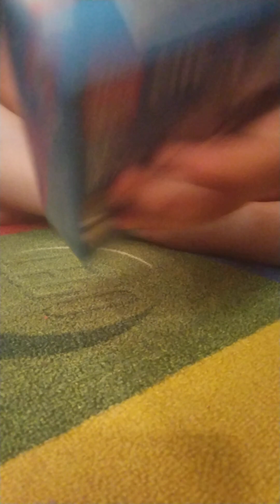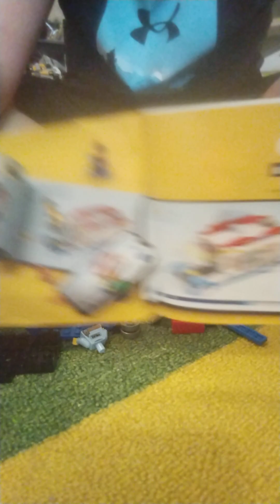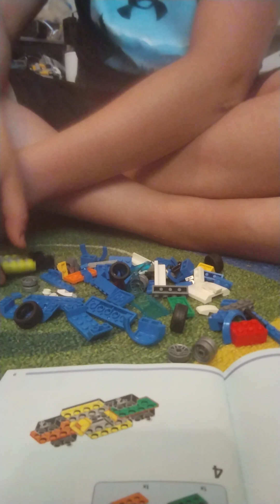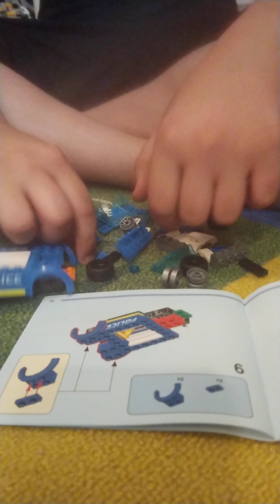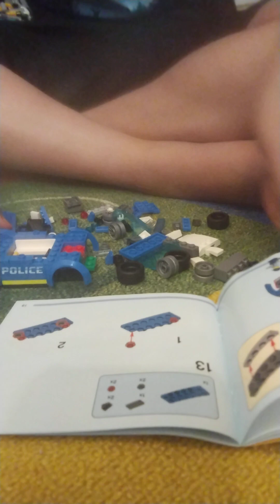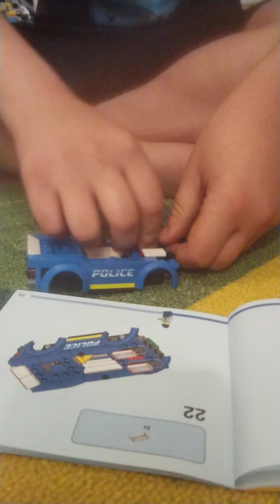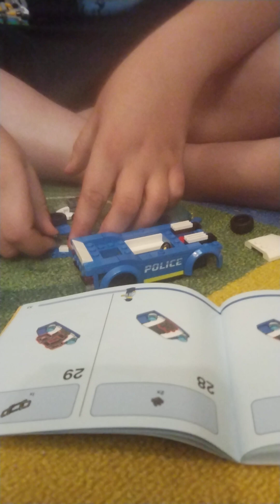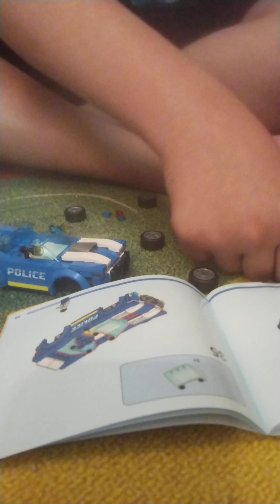building Lego police car